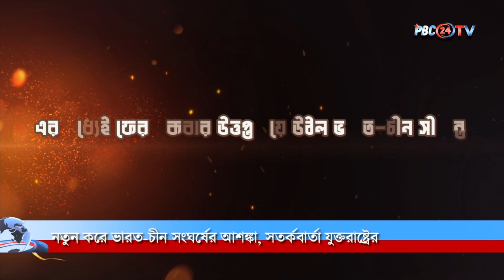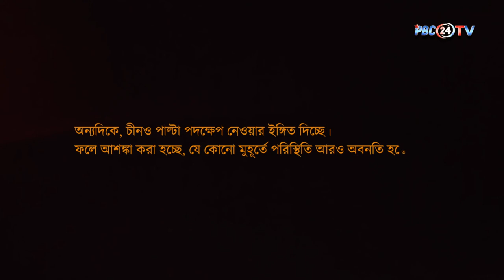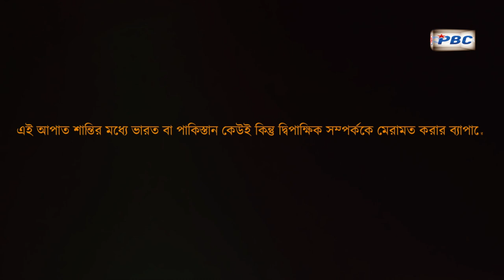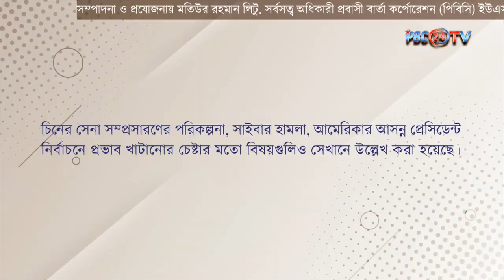নতুন করে ভারত-চীন সংঘর্ষের আশঙ্কা, সতর্কবার্তা যুক্তরাষ্ট্রের PBC24TV, India- china conflict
ভারত-চীন সীমান্তে নতুন আশঙ্কা, যুক্তরাষ্ট্রের সতর্কবার্তা। গালওয়ান উপত্যকা সংঘর্ষে ক্ষত এখনও শুকায়নি, ভারত-চীন সীমান্তে উত্তেজনা। চীনা সেনা চলাচল বৃদ্ধি পেয়েছে, এটি জানিয়ে যুক্তরাষ্ট্র সতর্কবার্তা দিয়েছে। অরুণাচল প্রদেশে চীনা সেনা সীমান্ত লঙ্ঘন এবং সামরিক স্থাপনা নির্মাণে চেষ্টা করছে। এই পরিস্থিতিতে যুক্তরাষ্ট্র উদ্বেগ প্রকাশ করেছে এবং সংযম অপেক্ষা করছে। ২০২০ সালে গালওয়ান উপত্যকায় ভারত-চীন সংঘর্ষে ২০ জনেরও বেশি ভারতীয় সেনা নিহত হয়েছে। বিশেষজ্ঞদের মতে, সীমান্ত বিবাদ চীনের অতি মহত্বাকাঙ্ক্ষা আরও বাড়িয়ে দিচ্ছে। চীন ভারতের অরুণাচল প্রদেশকে নিজের বলে দাবি করে এবং ভারত তা নিজের অবিচ্ছেদ্য অংশ বলে মনে করে। এই সীমান্ত বিরোধ সমাধান হওয়া নাই এবং এটি সমাধান করা মুশকিল। ভারত সামরিক স্থাপনা নির্মাণের মাধ্যমে নিজের দাবি আরও মজবুত করতে চায় এবং চীন পাল্টা পদক্ষেপ নেওয়ার ইঙ্গিত দিয়েছে, যা আরও অবনতি উদ্ধার করতে পারে। এই পরিস্থিতি সমাধান হলে এশিয়া অঞ্চলের নিরাপত্তা ও শান্তির জন্য বড় ধরনের বিপর্যয়ের সৃষ্টি হতে পারে।